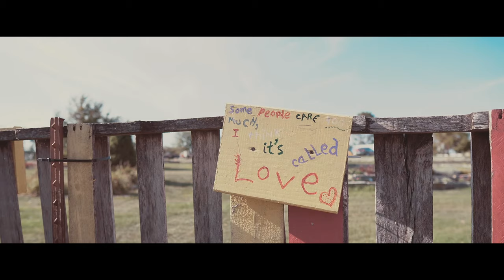Victor & Atelier Vow Renewal Trailer 4k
Mr. and Mrs. Bondo Vow Renewal.
Love is a beautiful thing, and what makes love even more beautiful is absolute commitment to each other, and a faith to stand firm together in the midst of life's challenges. Cheers to LOVE!